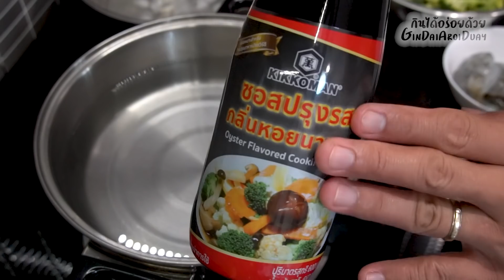วิธีทำ ผัดบรอกโคลีกุ้งสดง่ายๆ บรอกโคลีเขียวสวย กุ้งกรอบเด้ง ปรุงง่ายๆแต่อร่อยมาก l กินได้อร่อยด้วย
Kikkoman ซอสปรุงรสกลิ่นหอยนางรม สามารถหาซื้อได้ที่ UFM Fuji Super, Foodland
ช่องทางจัดจำหน่ายอื่นๆ สามารถติดต่อที่ แฟนเพจ FB : @KikkomanTH

- บรอกโคลี 300 กรัม
- กุ้งสด 200 กรัม
- ซอสปรุงรสกลิ่นหอยนางรม “คิดโคแมน” 2 1/2 ช้อนโต๊ะ
ingredient
- 300 g. broccoli
- 200 g. shrimp
- 10 g. garlic
- 2 1/2 tbsp. ”Kikkoman” oyster flavored cooking sauce
- 1/4 tsp. pepper
เชิญพูดคุย เสนอแนะร่วมกับเราได้ที่